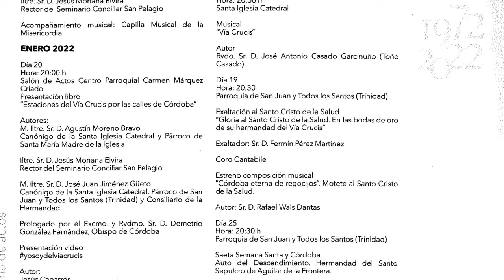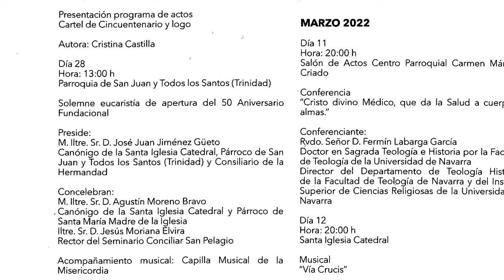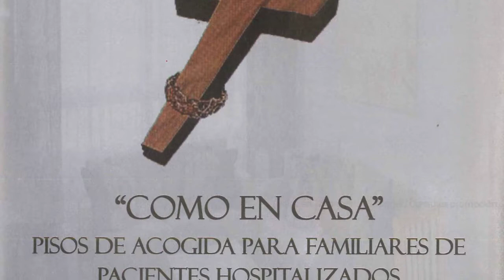EL PALCO 261121